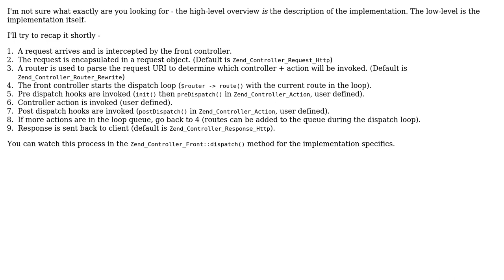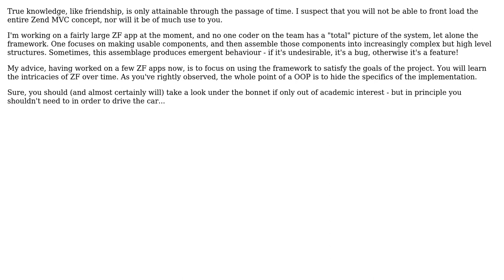Zend Framework: Should I worry about the details of the MVC implementation? (2 Solutions!!)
Zend Framework: Should I worry about the details of the MVC implementation?